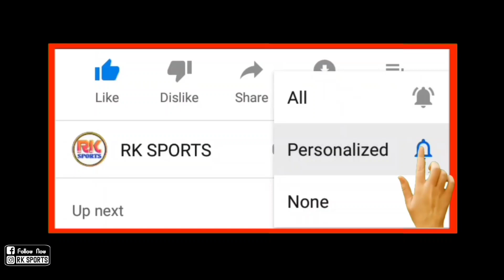Odisha Fc দলের বিরুদ্ধে Prabir Das কি খেলতে পারবে ?শাস্তি পাবে নাকি অন্য দিক সিদ্ধান্ত নেবে ?